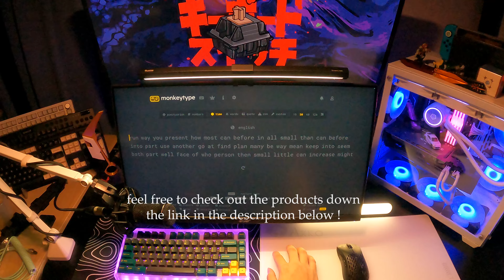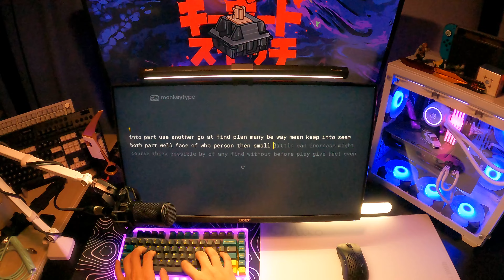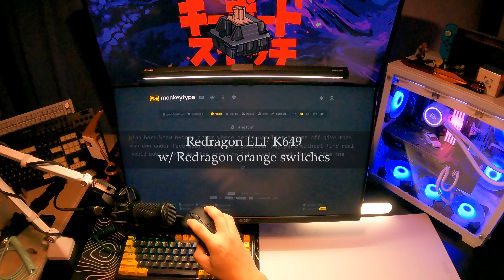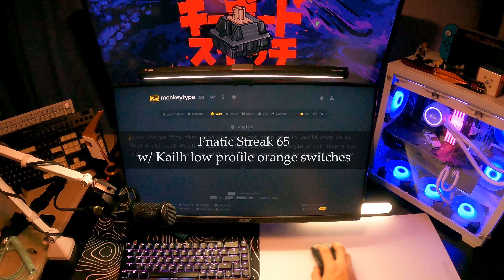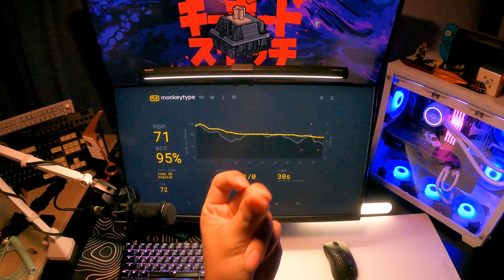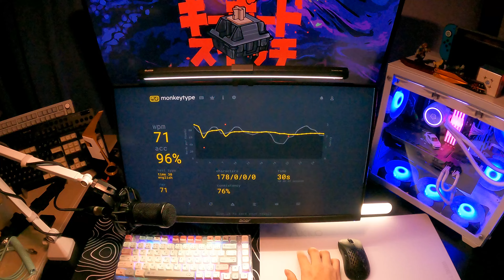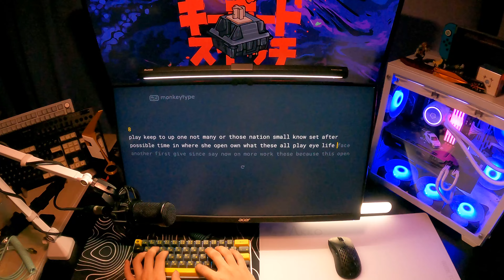I used 10 keyboard to win a deathmatch in VALORANT... // keyboard pov asmr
It cost me so many attempts to make this work ! ❤

Timeline :-
Gameplay - 0:00
Typing Test for various keyboards - 7:48

Get your desired peripherals on Amazon now too !
📷 Camera- GoPro Hero 9 Black
🖥️ Monitor- Acer Nitro XV252QZ
🖥️ Side Monitor- Acer Predator Gaming X34
⌨️ Keyboard- Akko ACR TOP 75
⌨️ Keycaps- Akko Marrs Green
⌨️ Keyboard Switches- Akko Lavender Purple
⌨️ Keyboard- DrunkDeer A75 Pro
⌨️ Keyboard- Redragon ELF K649
⌨️ Keyboard- FNATIC STREAK65
⌨️ Keyboard- Redragon Fizz K617
⌨️ Keyboard- YUNZHI X75 Mechanical Keyboard
⌨️ Keycaps- GK GAMAKAY Japanese Pink Keycaps
⌨️ Keyboard- RK ROYAL KLUDGE RK61
⌨️ Keyboard Switches- AKKO Snow Blue Grey Switches
⌨️ Keycaps- Akko Black & Gold Keycaps
⌨️ Keyboard- Royal Kludge RK84
⌨️ Keyboard Switches- Akko Cream Yellow V3 PRO
⌨️ Keyboard- Keychron Q1
⌨️ Keyboard Switches- GATERON Milky Yellow Pro Switches
🖱️ Mouse- Pulsar xlite v2
🖱️ Mousepad- Akko Glass Gaming Mouse Pad (White)
🎙️ Condenser Microphone- Audio Technica AT2035
🎧 Audio Interface- Behringer U-Phoria UMC22
🎧 Headset- Logitech G PRO X Gaming Headset
💡 Lightings- Andoer RGB Video Light
💡 Lightings- Quntis RGB Monitor Lamp

PC Specs
Processor- Intel i5 13400f
Ram- XPG DDR4 D50 RGB 8GB 3600MHz x4
MOBO- ASRock B660M ATX Motherboard B660 Pro RS/AX
Graphics Card- GIGABYTE GeForce RTX 3070Ti Gaming OC 8G
Power Supply Unit- Corsair RM850 2021

in game sensitivity :- 800 dpi // 0.6 in game sensitivity